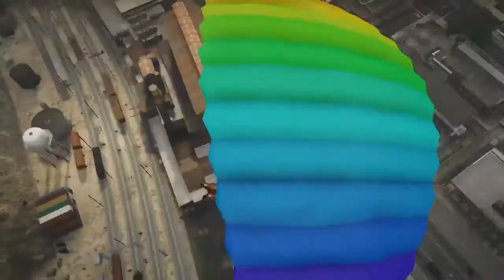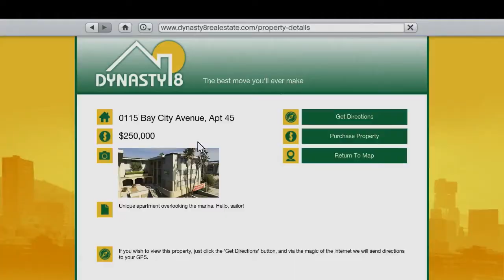Grand Theft Auto V : Vidéo Officielle de Gameplay [FR] [HD]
Tu veux m'aider ?
Mets un Pouce Vert et ajoute cette vidéo en Favoris :)

Infos sur la Vidéo :

Grand Theft Auto V disponible le 17/09/2013
pour plus de détails.